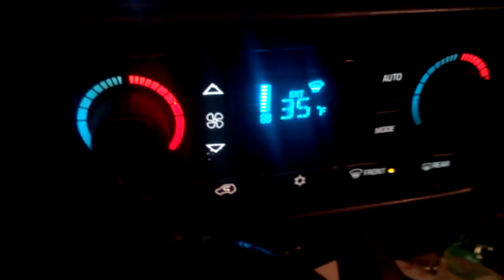COLD START 2002 CHEVROLET TRAIL BLAZER LTZ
THIS WAS FILMED A COUPLE OF DAYS AGO OF OUR TRAIL BLAZER